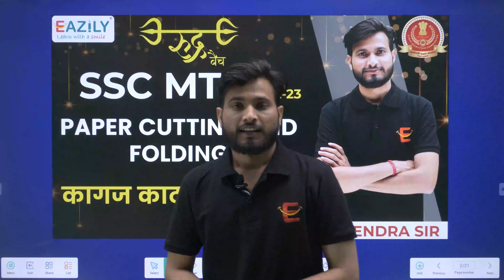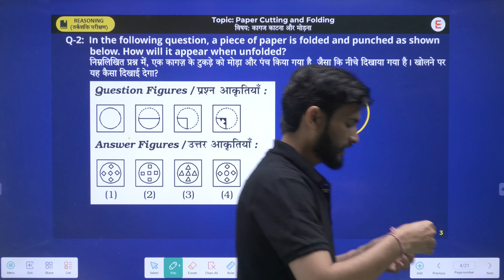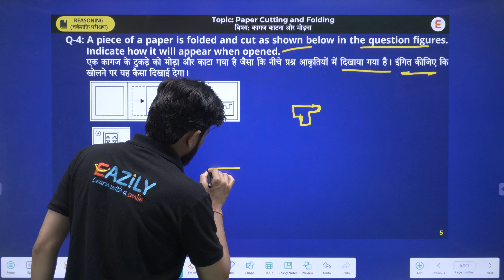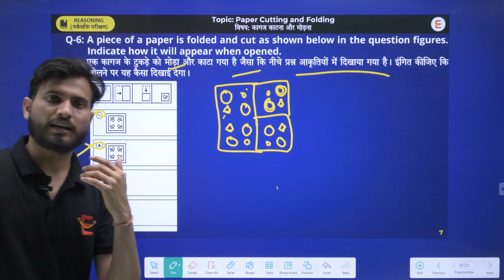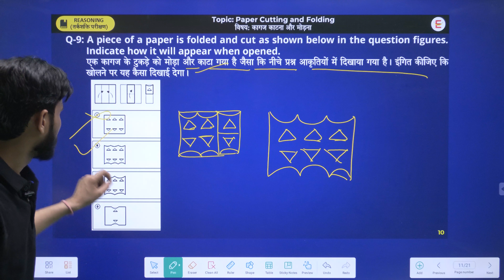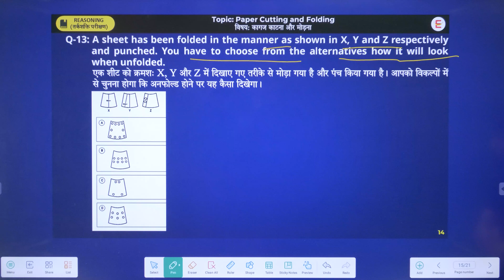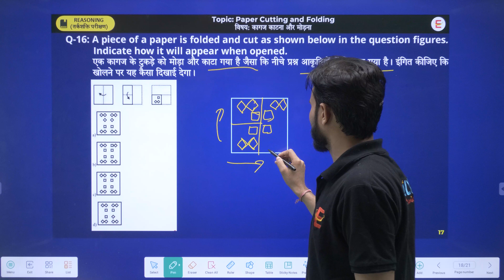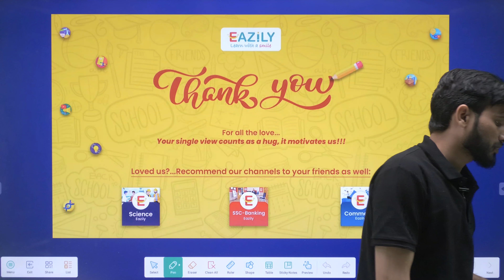Paper Cutting and Folding | कागज काटना और मोड़ना | Reasoning | SSC MTS 2023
In this Video We are going to Discuss Paper Cutting and Folding, कागज काटना और मोड़ना with tricks from Basic to High level. Which is very useful for SSC MTS 2022.  In this Batch We cover all the topic with the help of Previous year Questions. In this Video Jitendra Devatwal Sir Discuss Paper Cutting and Folding, कागज काटना और मोड़ना . In this video PYQs of Reasoning will discussed that will help you to gain good score in the SSC MTS exam.

Time table: 👇👇👇👇👇

⌚ 8:00AM to 9.00 AM : Current Affairs
⌚ 9:00 AM to 10:00 AM The Hindu Editorial
⌚ 10:00AM to 11:00AM Quantitative Aptitude
⌚ 2:00PM to 3:30 PM SSC MTS English/General Science (MTS)
⌚ 3:30 PM to 5:00 PM SSC MTS Quant/Reasoning(MTS)
⌚ 5:00 PM to 6:30 PM SSC MTS General Studies(MTS)
⌚ 7:00 PM to 8:00 PM General Studies

👉 Every Saturday - Live Doubt Session for each subject

❓ Questions To Be Covered ❓
paper cutting and folding reasoning,
paper cutting and paper folding reasoning,
paper cutting folding reasoning

➖➖➖➖➖➖➖➖➖➖➖➖| Happy Learning |➖➖➖➖➖➖➖➖➖➖➖